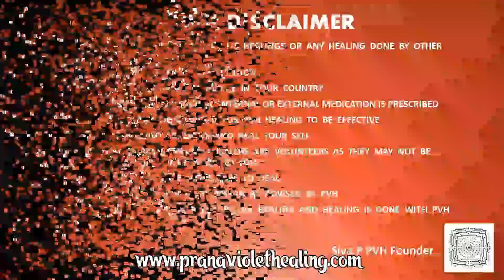PVH Basic Workshop in Portugese / English Module 2